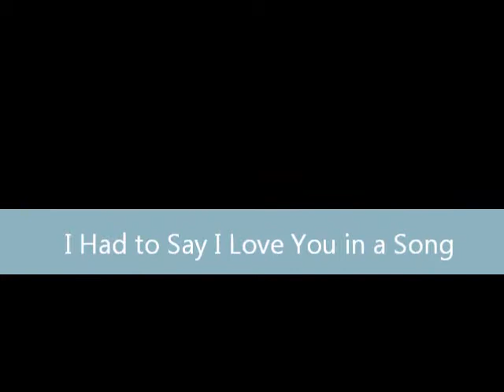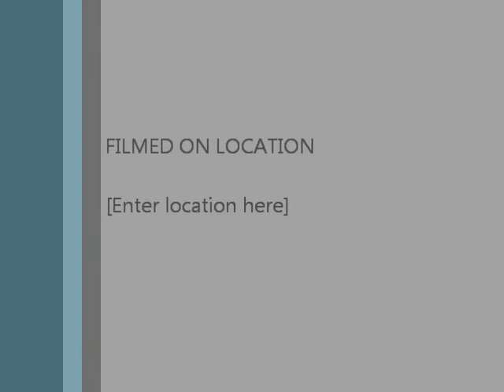I Had to Say I Love You in a Song(cover by Josh and Caleb)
didn't write the song, don't own the song.